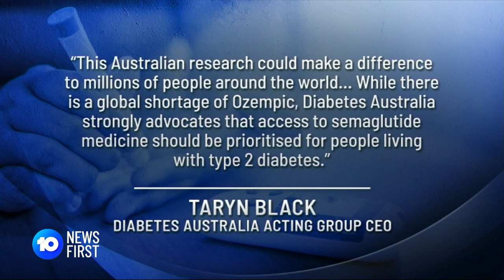Australian Institute Finds Possible Solution To "Wonder Drug" Ozempic Supply Delays | 10 News First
Groundbreaking Australian research is raising hope of an end to a global shortage of diabetes and weight loss "wonder drug" Ozempic. Scientists say they've found a better way to manufacture the key ingredient found in the drug, meaning it could be manufactured faster and in much higher quantities.

10 News First airs at 5 pm, seven nights a week in your local market on Network 10.

10 News First is based in Australia and is a division of Paramount.